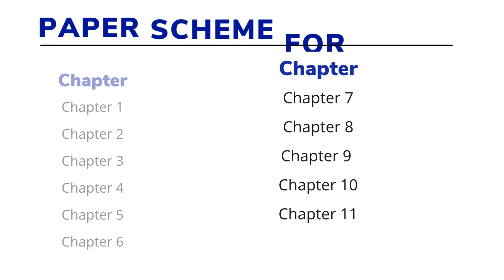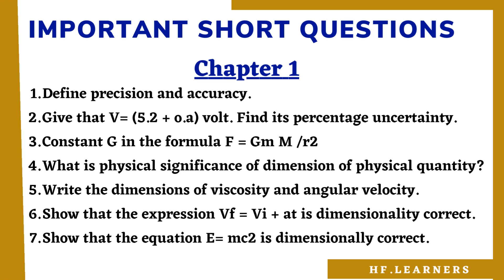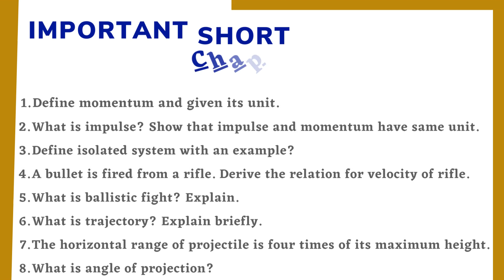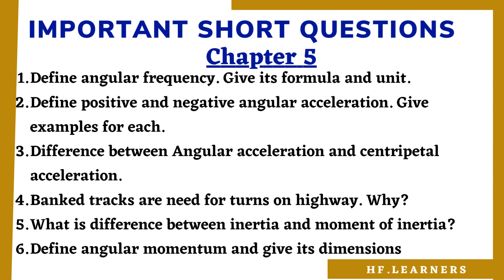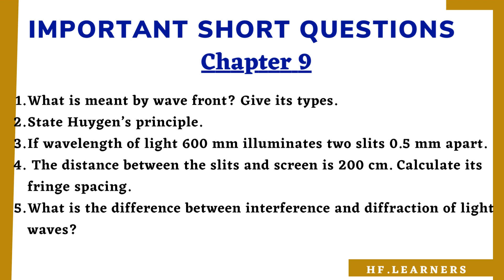11th Class Physics Most Important Short Question 2023 | 1st Year Physics Guess Paper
11th Class Physics Most Important short Question which include short questions and Long questions.